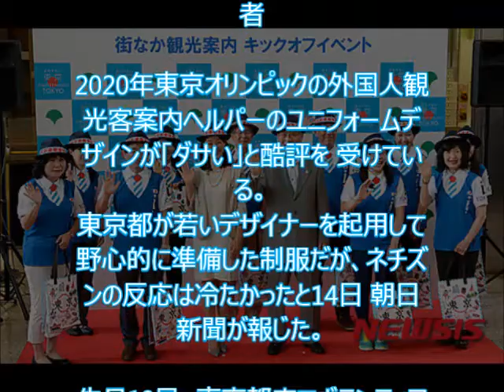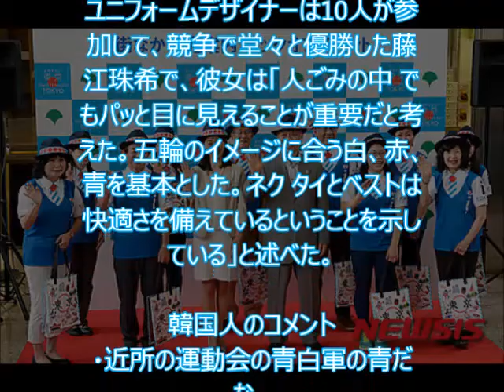【韓国の反応】東京オリンピックボランティアチームのユニフォーム、韓国人も「ダサい」と酷評